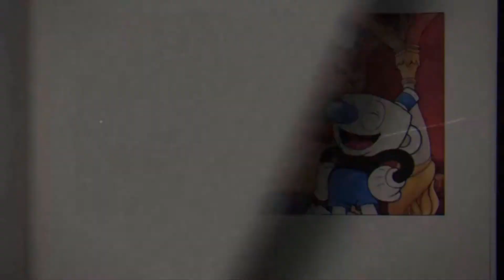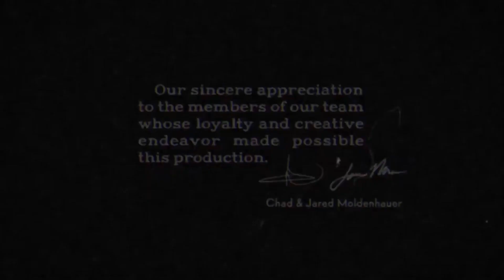Cuphead #28 em PT BR - NO HIT A+ REUPADA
Boa noite pessoal! Tudo bem com vocês? Estou trazendo para vocês a minha primeira série Reupada: Cuphead NO HIT A+. Fiquem ligados.